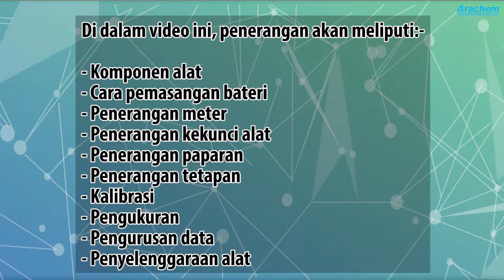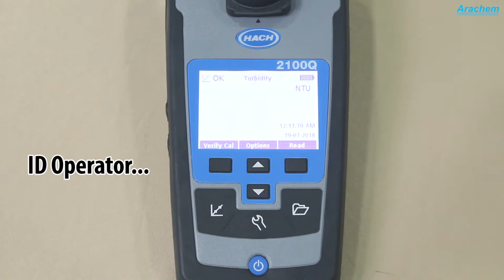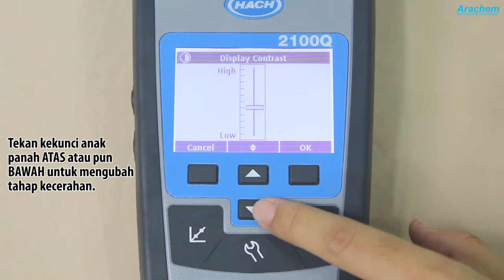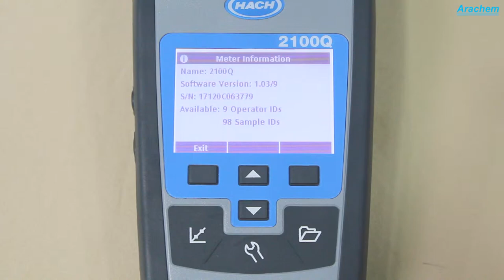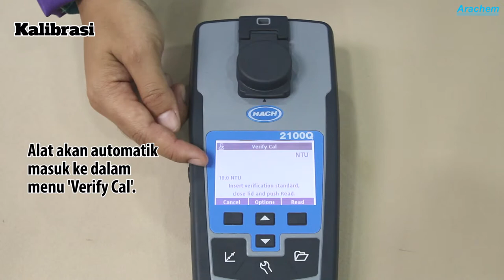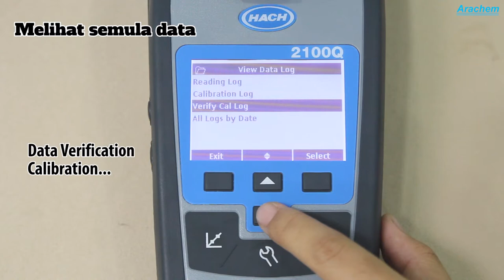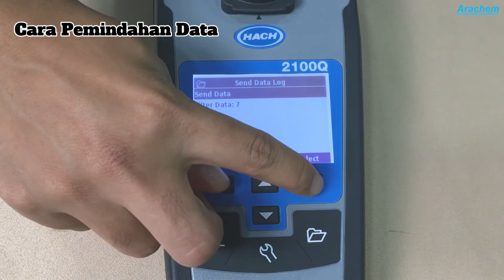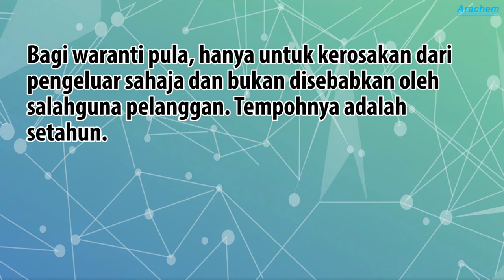HACH 2100Q Turbidimeter